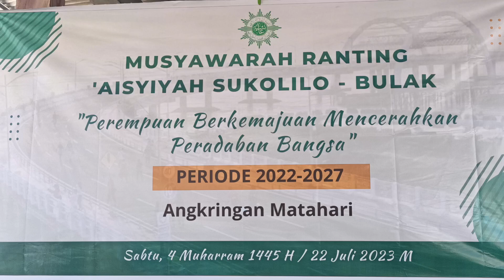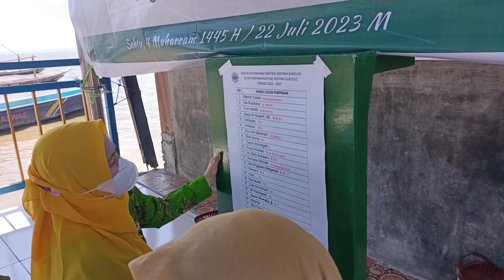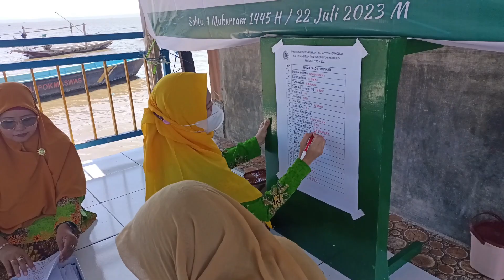Proses Pemilihan Pimpinan Ranting Aisyiyah Sukolilo Cabang Bulak Langsung Umum Bebas Rahasia (Luber)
Proses Pemilihan Pimpinan Ranting Aisyiyah Sukolilo Cabang Bulak Langsung Umum Bebas Rahasia (Luber) di Angkringan Matahari